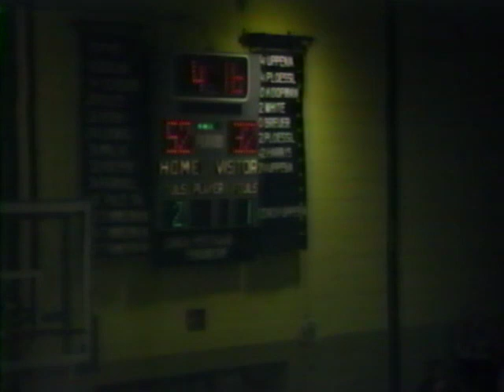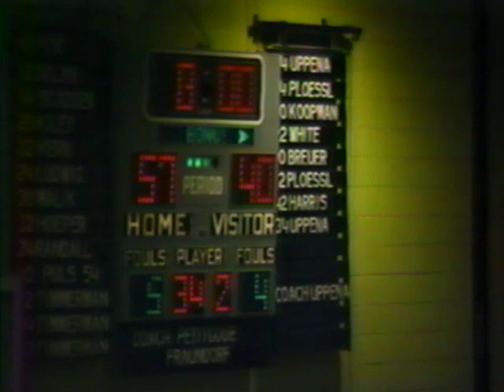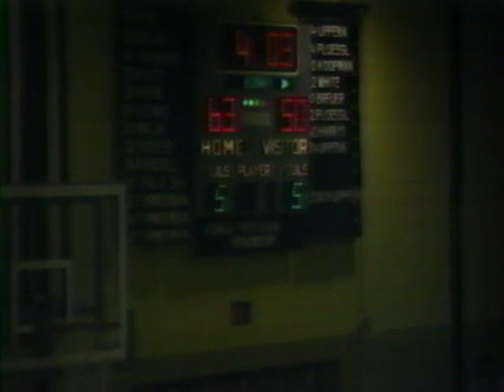High School Boys Basketball Cassville at Cuba City 1988-1989